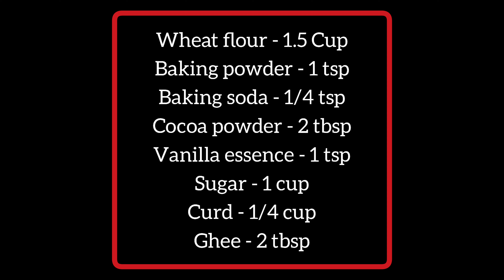MARBLE CAKE IN APPE PAN | 10 mins Cake